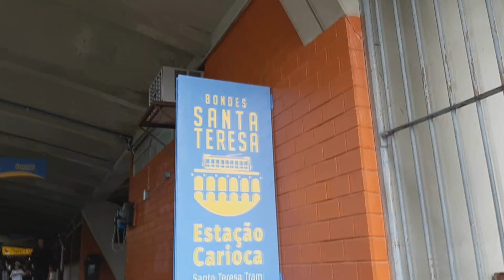Por AÍ: De Bonde em Santa Teresa - RJ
Vem comigo conhecer mais um cartão postal dessa cidade maravilhosa... ;)